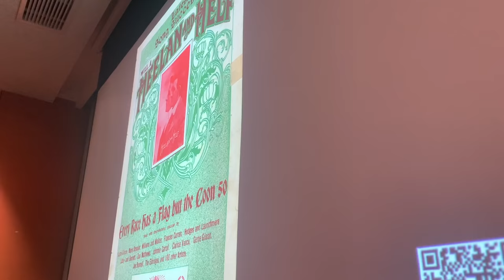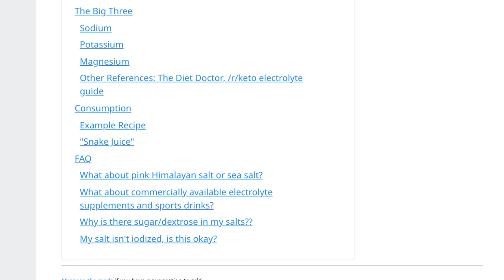what it's like to water fast for 14 days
I ingested nothing except for water & electrolyte salts for 14 days (aka a "14 day water fast")... and I survived! Here's how and why that all works.